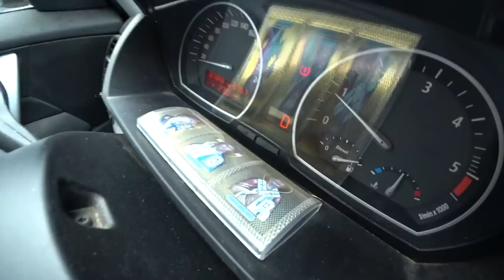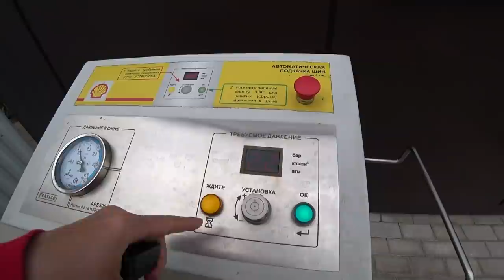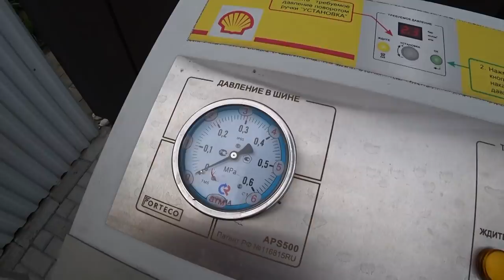Car Problems on the Road / Kotelniki City Near Moscow / Different Russia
ES_Pause - Andre Aguado